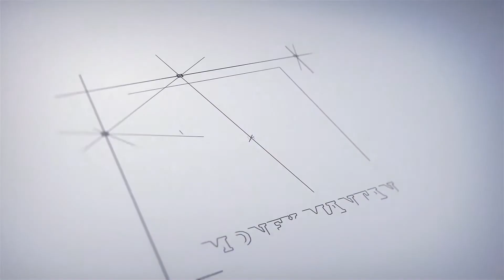VV Ramana Reddy Joint Secretary BC Gurukualas | Save A Life Foundation Hyderabad | Money Mantan TV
VV Ramana Reddy Joint Secretary BC Gurukualas | Save A Life Foundation 62 Program | Hyderabad | Telangana

Save A Life Foundation was established in the year 2011 (Regd.No.510-2011) which is a non-profit organization to empower and to support the economically backward families, who are facing financial problem for medical treatment and education.

Our theme is "we can’t give a life, but we can save a life" gives a moral support to the poorest of the poor families, Save A life foundation is providing financial aid to the families, who are not able to afford the bills for medical treatment and their children education needs.

Save A Life foundation members are our strength. We are pooling the funds from our members in the form of membership to facilitate/serve the society and to the achieve our organization goals. more than 1000 members have joined in this organization, since beginning every month we are conducting minimum two or more programs like distribution of payment of cheques to the needy families for medical / education purpose, annadanam programs, awareness camps and etc…

SAVE A LIFE FOUNDATION
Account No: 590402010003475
Name of the Bank: Union Bank of India
IFSC code:UBIN0559041
Banjarahills Branch, Hyderabad,
Telangana, INDIA